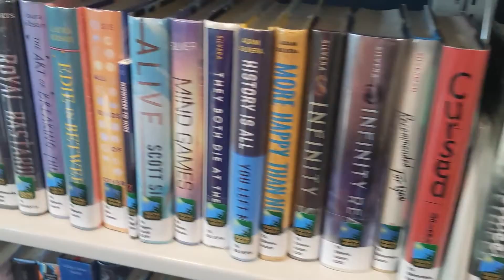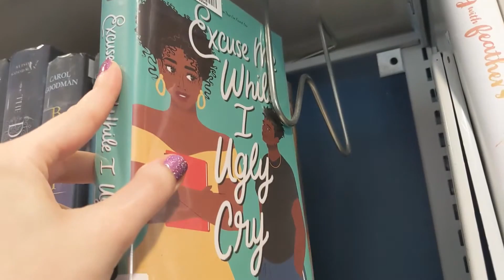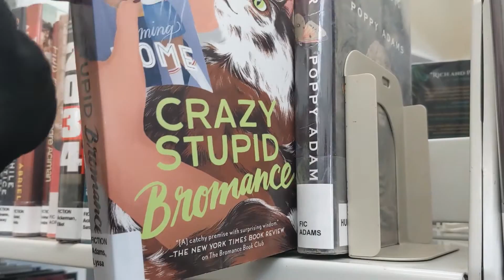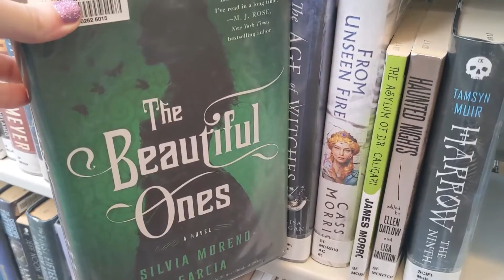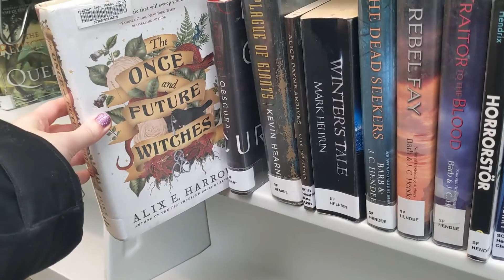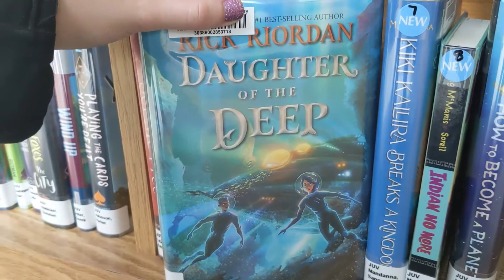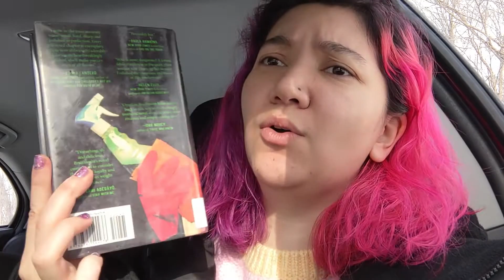Feb TBR + Jan Wrap Up + Library Vlog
Hello and welcome to my book corner! Join me in a quick library visit, and see what's on my first ever organized and recorded TBR.

Let me know your book recs and your tbr for the month!
Follow me on The StoryGraph @ aformeracceleratedreader

Books Mentioned:
-The Messengers by Margaret Peterson-Haddix
-Women Who Run with the Wolves: Myths and Stories of the Wild Woman Archetype by Clarissa Pinkola Estes
-Breasts and Eggs by Mieko Kawakami
-First, We Make the Beast Beautiful: A New Story About Anxiety by Sarah Wilson
-Tristan Strong Punches a Hole in the Sky by Kwame Mbalia
-Tristan Strong Destroys the World by Kwame Mbalia
-Among the Beasts & Briars by Ashley Poston
-The Beatrice Letters by Lemony Snicket
-Incendiary by Zoraida Cordova
-Cinderella is Dead by Kalynn Bayron
-Ace of Spades by Faridah Abike-Iyimide
-Binti: Home by Nnedi Okorafor
-Binti: The Night Masquerade by Nnedi Okorafor
-White Smoke by Tiffany D Jackson